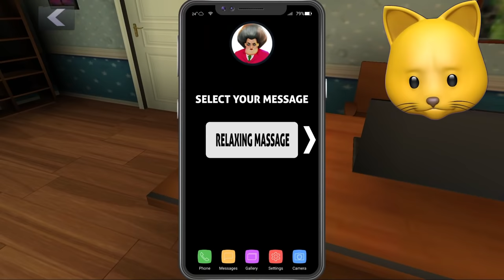SHE GOT CRUSHED BY A BUILDING! | Scary Teacher 3D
Scary Teacher 3D Spring 2022 Update!